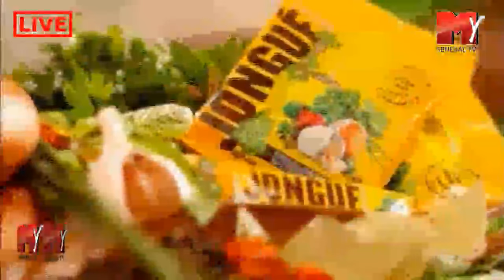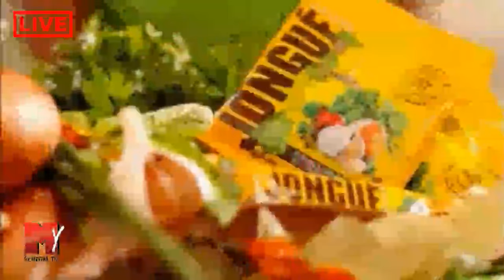Diffusion en direct de Prince Arts Compilation Ngonal Adja Diallo, Balla Gaye, Abdou Mbow